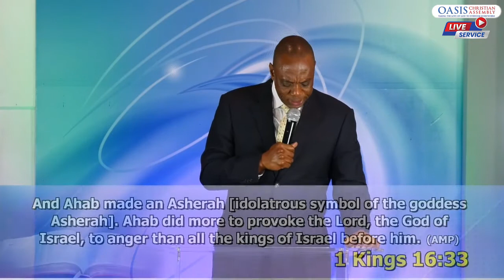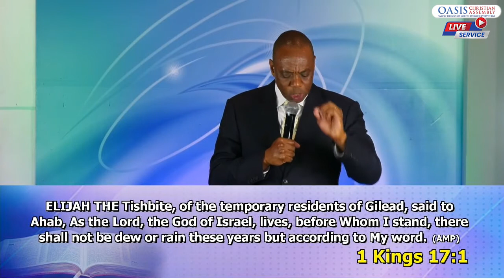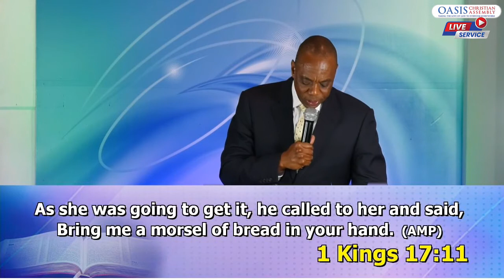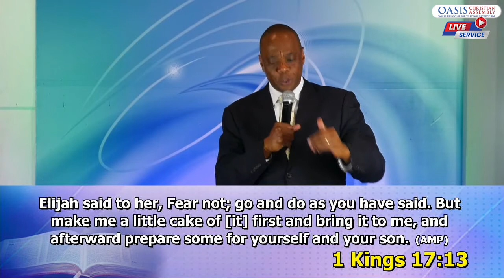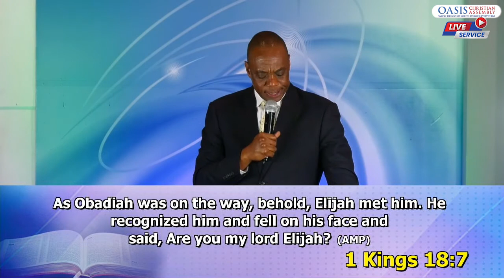HOLY DISRUPTORS PART 6